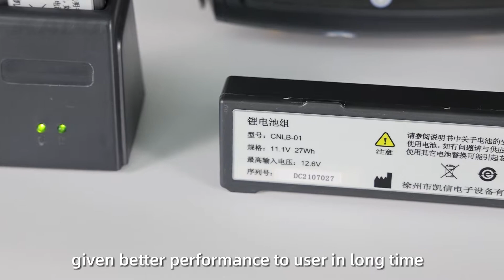KX5200 Veterinary Ultrasound Scanner -- KAIXIN Ultrasound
KX5200 is a wrist design ultrasound imaging for large animals.
                                                       KAIXIN Ultrasound, Since 1997~